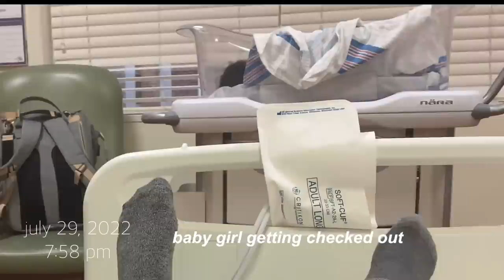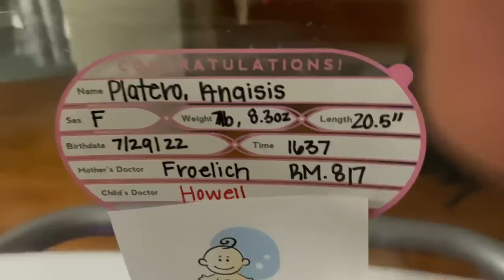TEEN MOM| LABOR & DELIVERY VLOG AFTERMATH | POSTPARTUM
Social medias

Age: 18💁🏽‍♀️💋